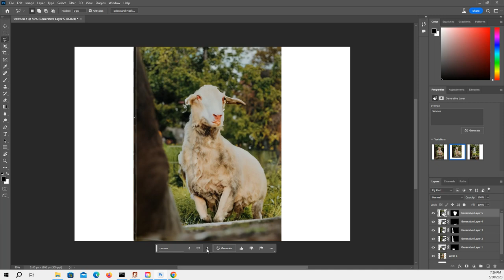Generative Fill | Adobe Photoshop? Powerful AI?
Is the generative fill the new AI powered Photoshop really all that powerful? Seems like it does not quite do what is promised.